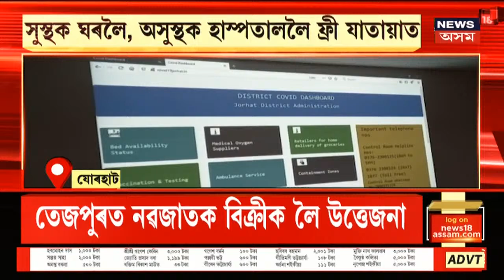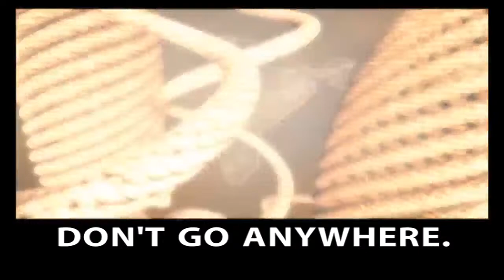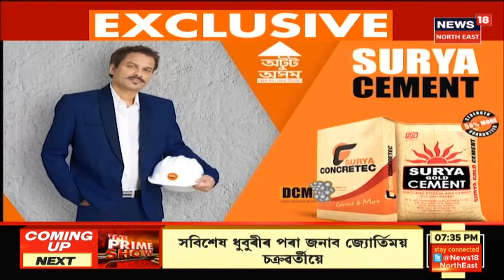Assam News Updates | গাঁও-চহৰ-জিলাৰ খবৰ: যোৰহাট জিলাৰ প্ৰশাসনৰ প্ৰশংসনীয় পদক্ষেপ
31 May, 2021:  হাতৰ মুঠিতে পাব ক'ভিড সংক্ৰান্তীয় প্ৰতিটো খবৰ
4:59 ব্যৱসায়ীসকলৰ বাবে প্ৰতিষেধক অপৰিহাৰ্য
13:51 ক'ভিডে সলনি কৰিলে বৃত্তি
16:49 যুৱকক আক্ৰমণ কৰি লুটপাত দুৰ্বৃত্তৰ